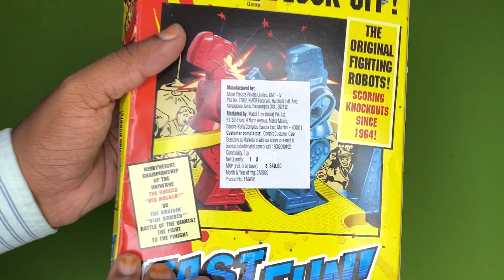I Bought this Rock 'em sock 'em robots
1. The game has one key aim be the first to knock your opponent??s blocks off
2. The classic boxing match pits red rocker versus blue bomber in the ring
3. Rock 'em sock 'em robots deliver hard-hitting fun for over 40 years